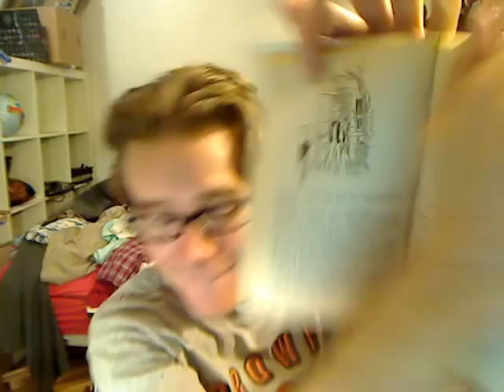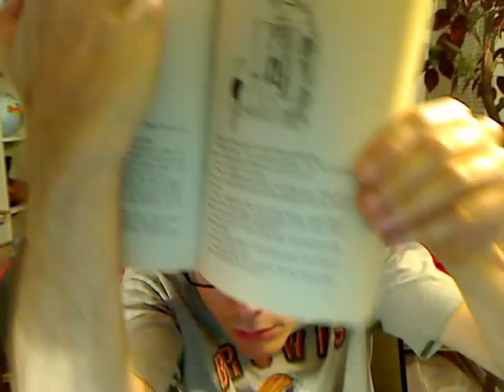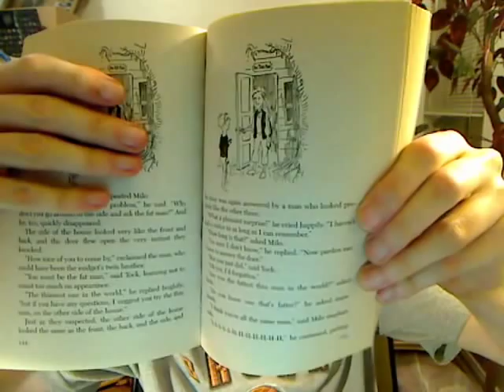The Phantom Tollbooth: 10 A Colorful Symphony